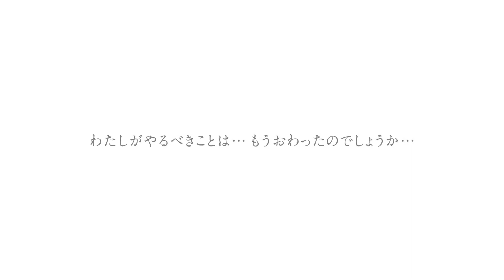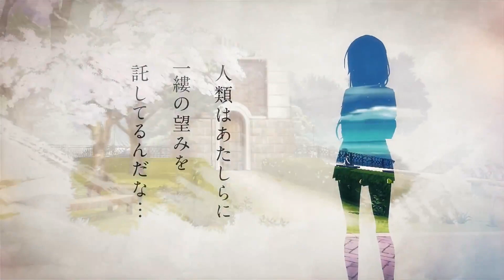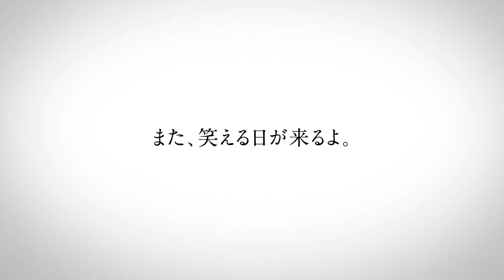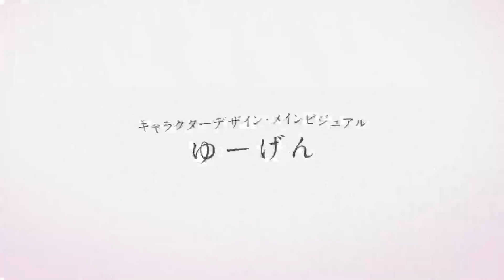New Hype Turn Based Game Coming Soon - Heaven Burns Red & Exus Games Is Hiring!